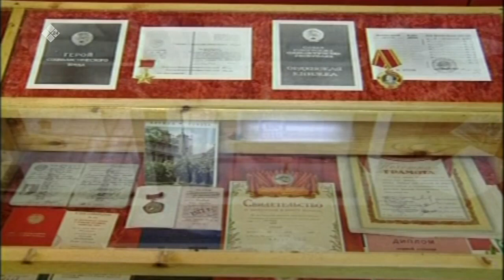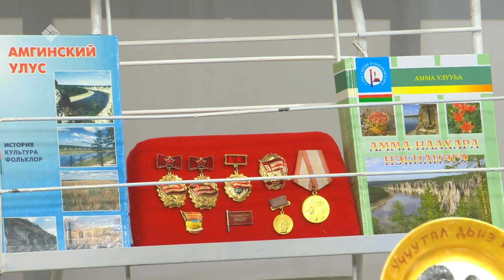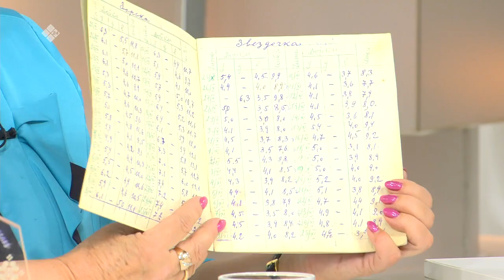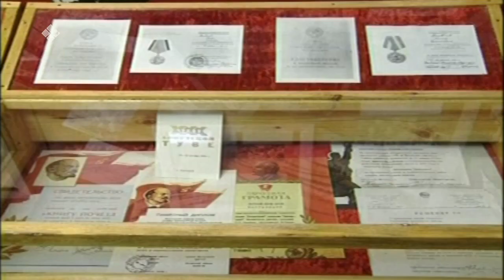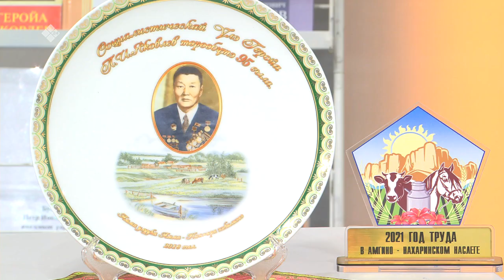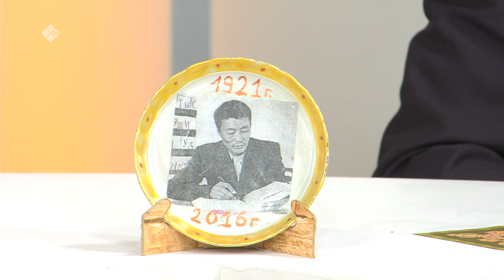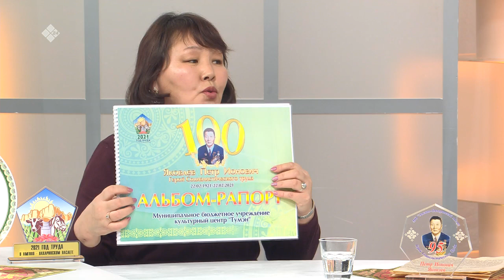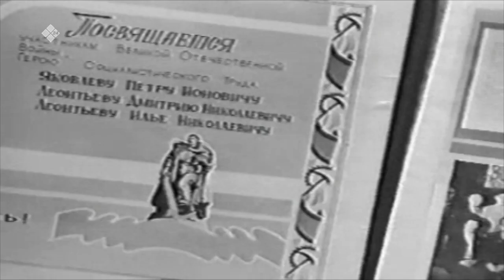«Кэрэ кэпсээн» (20.03.21)